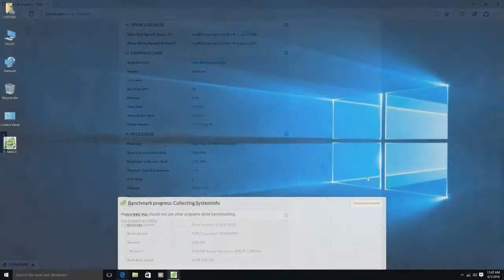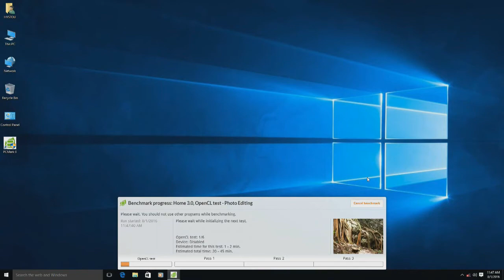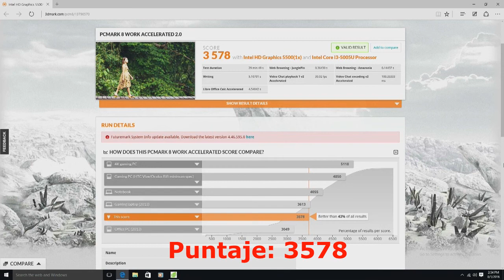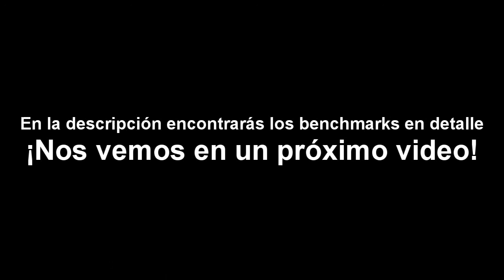Benchmarks Mini PC HYSTOU FMP06 (Intel Core i3-5005U 4GB/64GB)